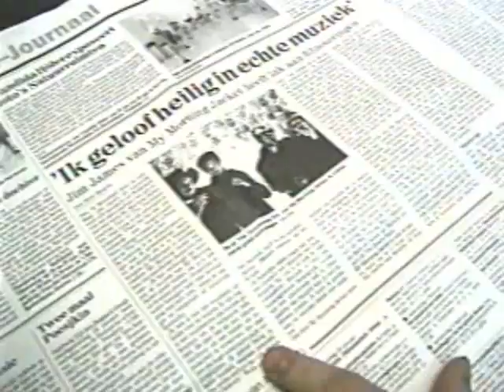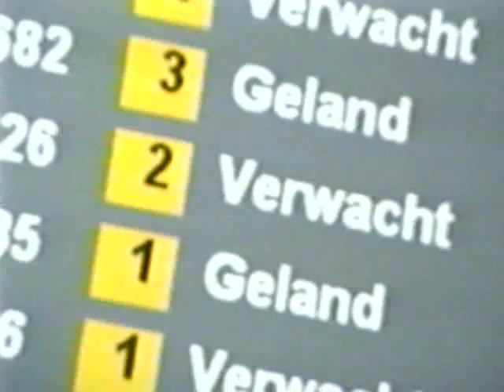52media Presents: My Morning Jacket in Holland (1 0f 4)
Jim James gave me a video tape from their tour of Holland in 2000 and we encoded it and served to over 500,000 people throughout the world at last count. Since the dotcom crash this footage has been sitting on a cd-r and we really appreciate the folks at youtube for opening up their priceless bandwidth for us to share (once again) this incredible footage of this most fantastic band from our fair state of Kentucky.